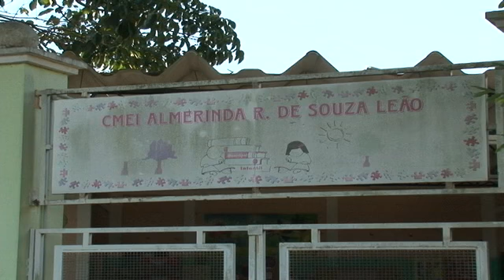Ver. Capitão Neves recebe Secretário Municipal de educação "Mauro Guerra" - Bloco 1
Ponto de Vista com o Vereador Capitão Neves recebe Secretário Municipal de Educação Mauro Guerra e falam sobre os 100 dias de governo em relação a educação.  04/05/2017